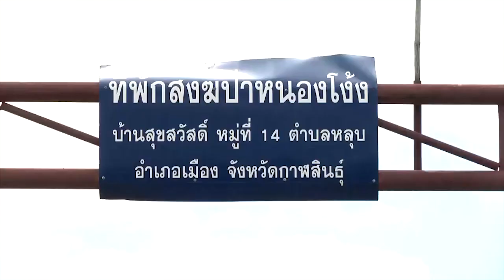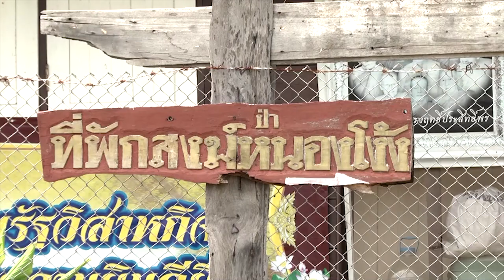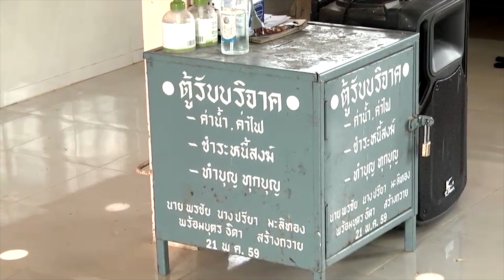ชาวบ้านค้านเจ้าคณะจังหวัดกาฬสินธุ์จำวัดสำนักสงฆ์